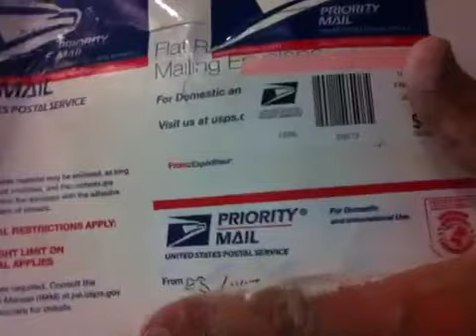Kerckhaert "S" #3 Horseshoe Bend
1" leather wraps